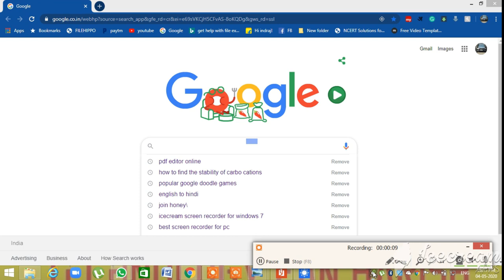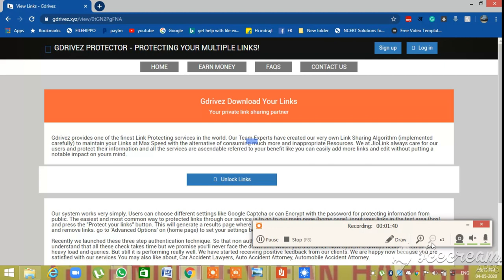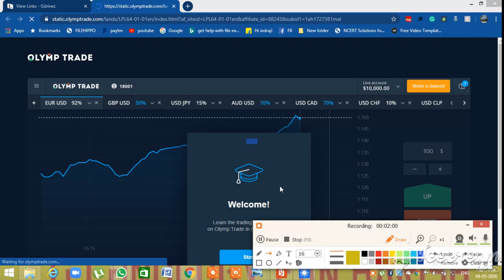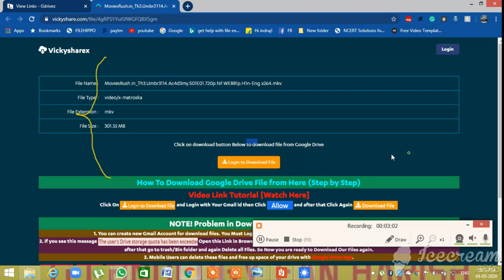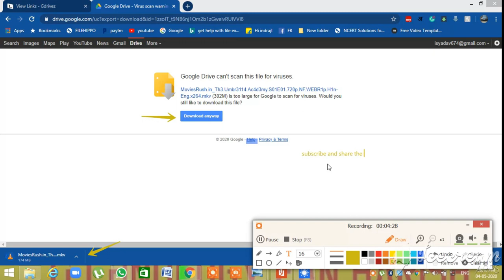How to download THE UMBRELLA ACADEMY in Hindi /Netflix originals India/latest web series/lock down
link is provided below. On one day in 1989, 43 infants are inexplicably born to random, unconnected women who showed no signs of pregnancy the day before. Seven are adopted by billionaire industrialist Sir Reginald Hargreeves, who creates the Umbrella Academy and prepares his "children" to save the world.